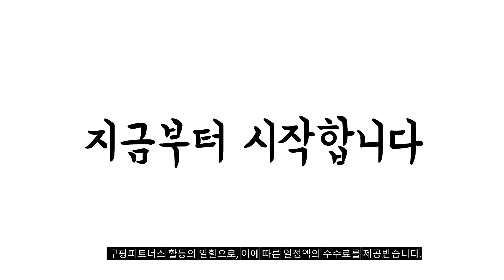2024년 불티나게 팔린 스타벅스캡슐 추천순위 TOP10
❤️❤️❤️ 스타벅스캡슐 구매 가격 평점 리뷰 정리해 봤어요! ❤️❤️❤️

[00:06]
10위. 스타벅스 캡슐 네스프레소머신 호환 100캡슐 53g 10개 [66,900원]

[00:11]
9위. 서울우유 스타벅스 까페라떼 컵커피 200mlx20 [54,900원]

[00:17]
8위. 스타벅스 네스프레소 에스프레소 로스트 빅팩 캡슐커피 5.7g [21,490원]

[00:22]
7위. 스타벅스 하우스블렌드 캡슐커피 8.5g 12개입 4개 [25,860원]

[00:28]
6위. 스타벅스 네스프레소 콜롬비아 싱글 오리진 캡슐커피 10개입 [70,400원]

[00:33]
5위. 스타벅스 하우스블렌드 네스프레소 캡슐커피 5.7g 10개입 2개 [11,180원]

[00:39]
4위. 스타벅스 캡슐커피 네스프레소 호환 12종 120캡슐(수급현황에따라 중복발송) [64,890원]

[00:44]
3위. 스타벅스 하우스블렌드 캡슐커피 8.5g 12개입 6개 [38,040원]

[00:50]
2위. 스타벅스 네스프레소 캡슐 커피 5종 세트 50캡슐 [35,500원]

[00:55]
1위. 스타벅스 하우스블렌드 네스프레소 캡슐커피 5.7g 10개입 5개 [27,950원]